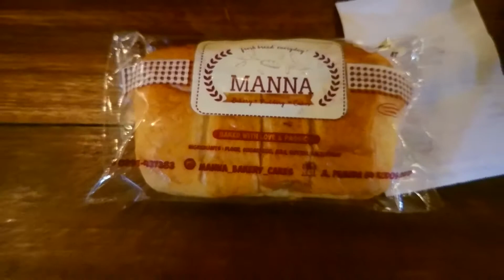Susu moeria kudus susu muria legend